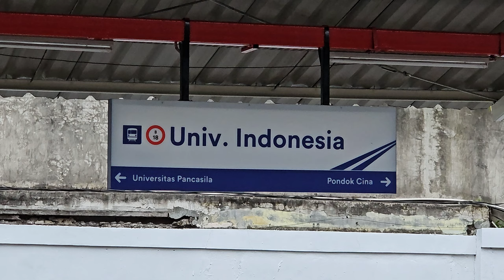[4K] Stasiun Universitas Indonesia: Kompilasi KRL Commuter Line | JR 205, TM 6000, 7000, Tokyu 8500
Kompilasi KRL Commuter Line Lin Bogor: JR 205 Rheostatik, JR 205 VVVF, Tokyo Metro 6000 Chopper, Tokyo Metro 6000 VVVF, Tokyo Metro 7000 Chopper, Tokyu 8500 di Stasiun Universitas Indonesia.